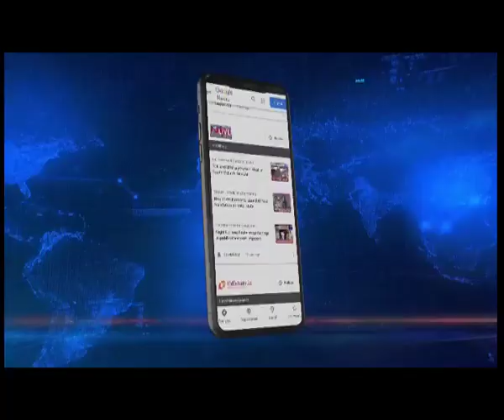Mahalaya 2022: People welcome mother goddess with festive fervor in Assam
Today is Mahalaya, the auspicious occasion heralding the advent of goddess Durga. Festive fervour has gripped the region as people is several parts of Assam and the Northeast are celebrating the oncoming of the Mother Goddess.